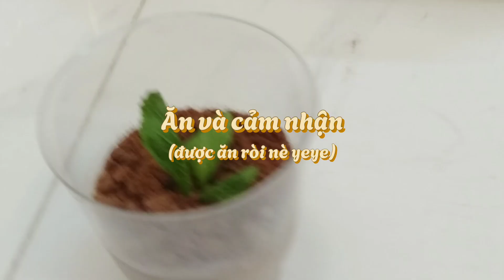Vlog làm "Chậu cây ăn được"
☝🏻 Vlog mình làm vui vui, xem với mục đích giải trí nên là công thức sẽ không rõ ràng

✌🏻Mọi người có thể search "panna cotta socola" để có nhiều video hướng dẫn khác có định lượng rõ ràng nhaa

_Nguyên liệu_
Sữa tươi
Phô mai con bò cười
Bánh quy socola
Gelatin

_Timestamps_
00:00-00:06 : intro
00:06-00:30 : giao lưu (nói quá trời nói)
00:30-00:46 : tách bánh
00:47-1:51 : hỗn hợp panna
1:52-2:11 : làm đông
2:12-2:37 : trang trí
2:37-3:13 : ăn & cảm nhận
3:14-3:20 : cảm ơnn